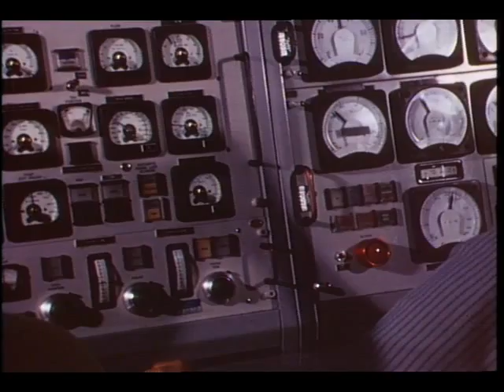Aeronautics and Space Report: Highlights 1966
The video includes footage of the following: space and aeronautic montage, Surveyor lands on the Moon, Lunar Orbiter, weather satellites, Orbiting Geophysical Observatory, Pioneer, sounding rockets, solar eclipse, X-15, lifting bodies, solid rockets, nuclear powered engines, Project Gemini ends, and Apollo-Saturn.